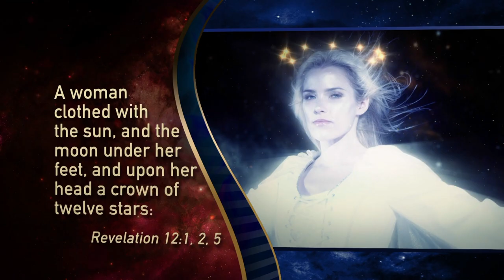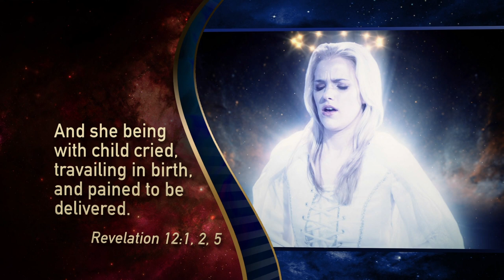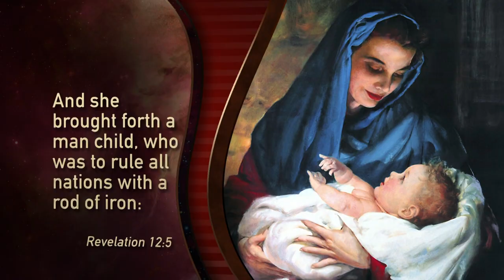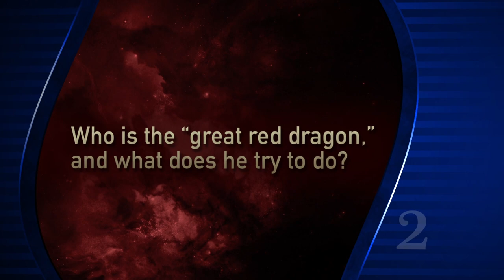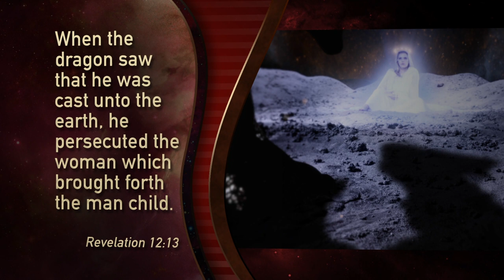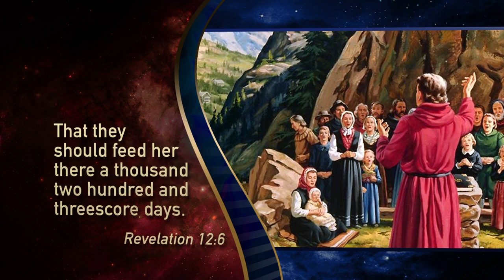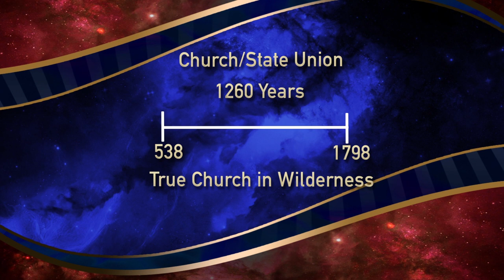Prophecy Encounter- Woman of Light Part 1 of 2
Note: Free offer available only in Canada